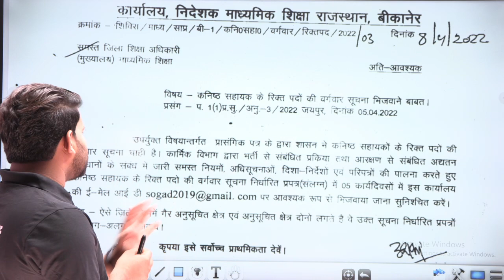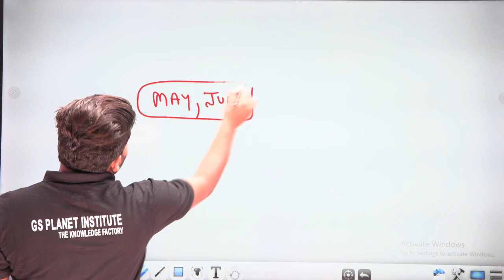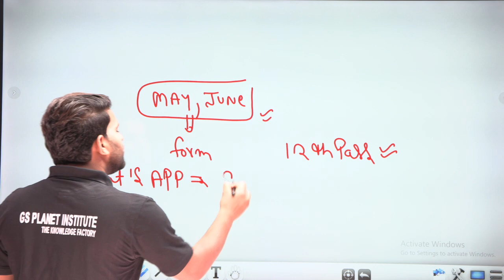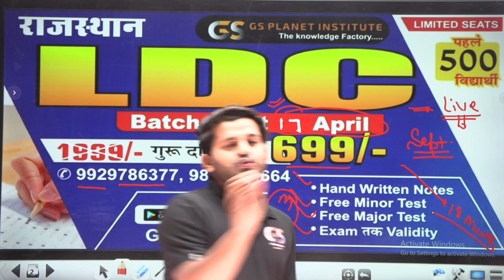🤩 खुशखबरी राजस्थान ldc भर्ती 2022 || ldc bharti 2022 in rajasthan || new update || dinesh sir !!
Registration start हो गया
कोर्स स्टार्ट हो गया जो क्लास हो चुकी हैं उन्हें ap देख सकते हो exam तक कोई dikat नहीं 😊✌️
only-699 ₹  .. Exam तक  कि  validity 🎉🎉

📖📖 LDC  complete batch --
Biology
Chemistry
Physics
Rajasthan gk
hindi
English
maths

👉 HANDWRITTEN NOTES
👉 COMPLETE PDF
 👉 Exam तक validity